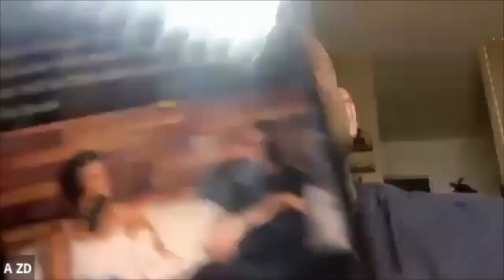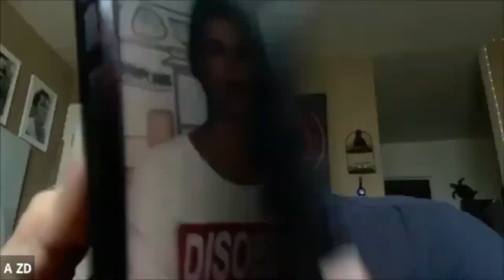Ever heard of Nice Guy Syndrome? Understanding How it Affects Your Relationships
Check out The Alpha Academy, Arash's coaching program about communication & the mind with daily live calls

Arash Zepar Dibazar is the #1 coach on relationship advice and become that alpha male women obsess about. He will help you to crush your mental chains and bring out the strongest and most genuine version of yourself.

About this video:

Discover powerful insights on self-improvement, dating advice, and effective communication in this engaging video by Arash Dibazar. Arash breaks down real-life scenarios and language patterns, emphasizing the significance of self-confidence in dating and relationships. Learn about overcoming insecurities, enhancing communication skills, and embracing self-love and self-respect. Arash also discusses the "nice guy" phenomenon, unveiling how it can hinder authentic connections. Dive into the world of improved mental health, relationship anxiety, and breaking beauty standards. Gain practical tips to build self-confidence and master the art of effective communication. Whether you're seeking dating tips or ways to boost self-assurance, this video offers valuable insights to help you succeed in your romantic endeavors.